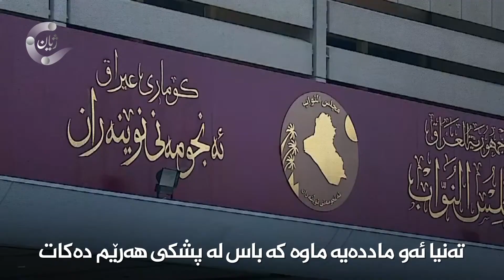عێراق نەرمی نواند